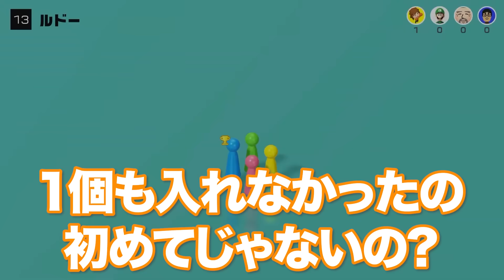【TOP4】自分さえ良ければいいのかよ！！レトルトvs牛沢の醜い争い集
▼元動画
【4人実況】いきなり最高難易度で地球を守りたい男たち【地球防衛軍３】

【4人実況】海外で圧倒的に好評な友情破壊パーティゲーム『Garfield Lasagna Party』

【4人実況】魅力的なおもしろサーカス団長を決める『 大人気ボードゲーム王決定戦！』

↓中級者向け

↓上級者向け

↓マニア向け